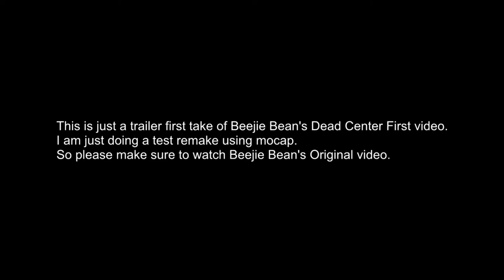Dead Center by Beejie Bean But I Use Mocap (Short Trailer)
You like what you see an want to see more of my content.